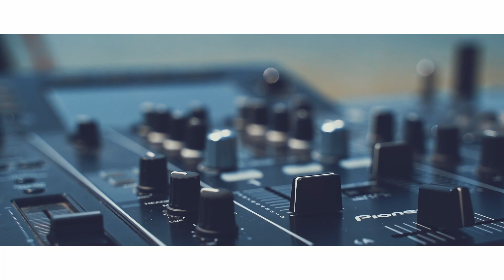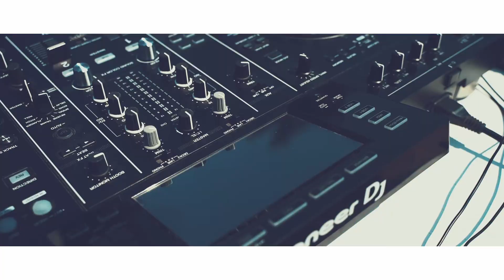Xsteer & Kev - Feelin So Free (Official Video)